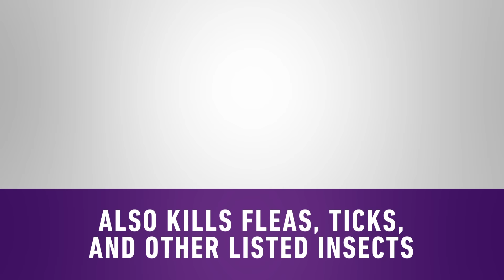How to Use Ortho® Home Defense Max® Bed Bug, Flea & Tick Killer With Comfort Wand Applicator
Ortho Home Defense Max Bed Bug, Flea & Tick Killer is the second step in a bed bug solution system. This spray kills even the toughest bed bugs (pyrethroid-resistant bed bugs) and their eggs. Use it as a spot treatment to kill the bed bugs you see and in the places where they hide: around bed frames, mattress seams/tufts/folds, and baseboards. It also kills fleas and ticks in your home. You can use Ortho Home Defense Max Bed Bug, Flea & Killer indoors with confidence.